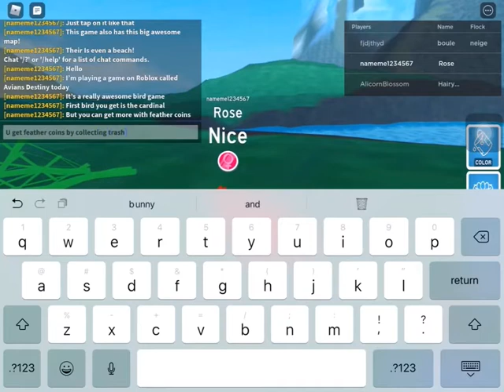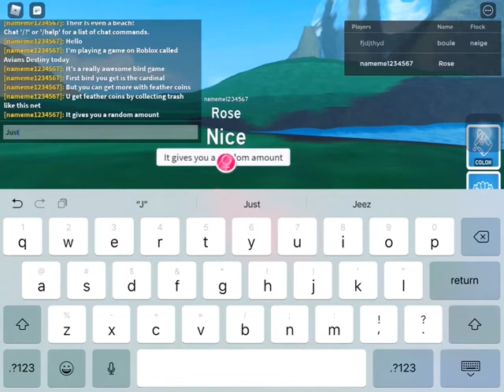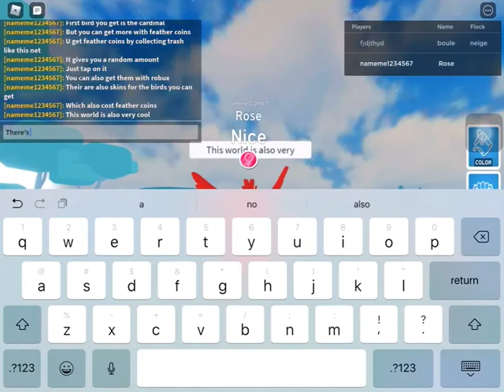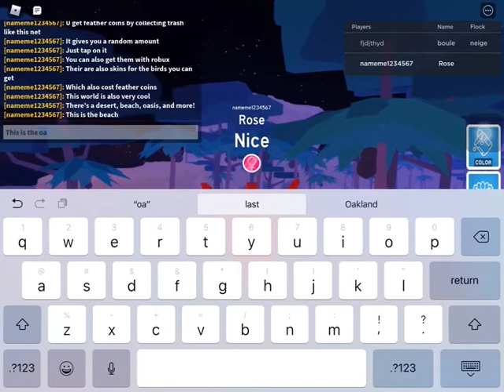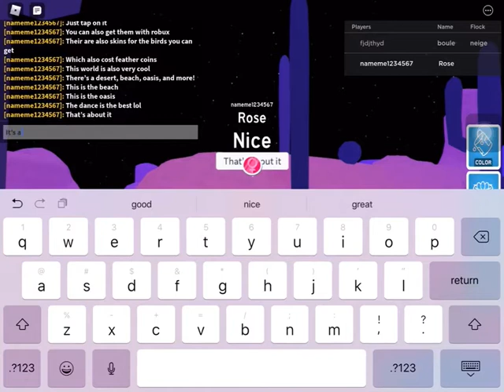Playing Avians Destiny on Roblox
This game is very fun and the animations are so impressive! I don’t see many people playing this game much. I recommend this game is you would want to play a nice rp bird game on Roblox. 10/10